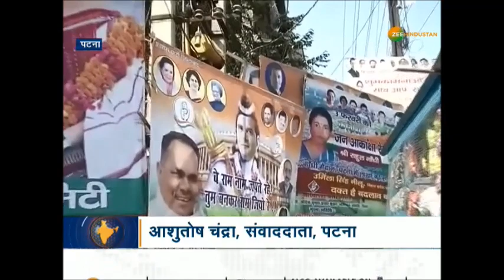कांग्रेसियों ने भगवान राम से की राहुल गांधी की तुलना, लगाए पोस्टर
लोकसभा चुनाव का सियासी पारा तेजी से चढ़ रहा है. रैलियों का शोर शुरू होने से पहले पोस्टर वार भी तेज हो गया है. गोरखपुर में सिंघम अवतार के बाद पटना में राहुल गांधी के राम अवतार वाले पोस्टर पर सियासत गर्म हो गई है. बीजेपी पर तंज सकते हुए पोस्टर में लिखा गया है वे राम नाम जपते रहे तुम राम नाम जिओ रे. दरअसल पटना के गांधी मैदान में 3 फरवरी को राहुल गांधी की बड़ी रैली होने वाली है जिसको लेकर कांग्रेस कार्यकर्ता उत्साहित हैं.

About Channel